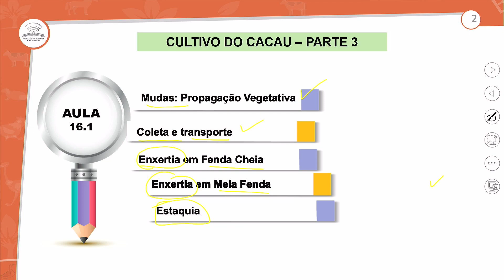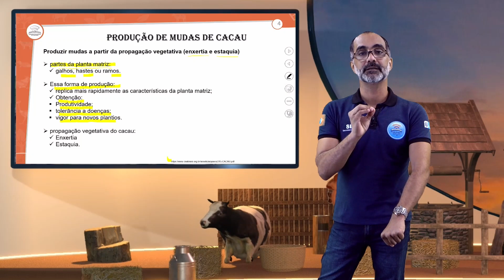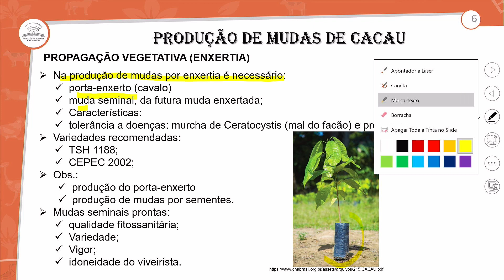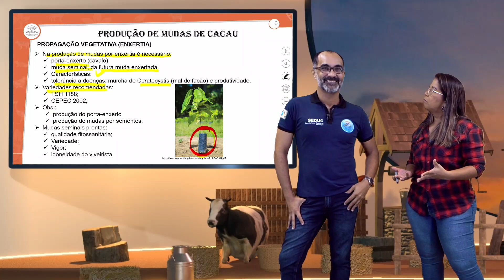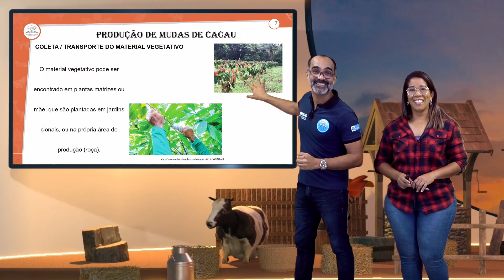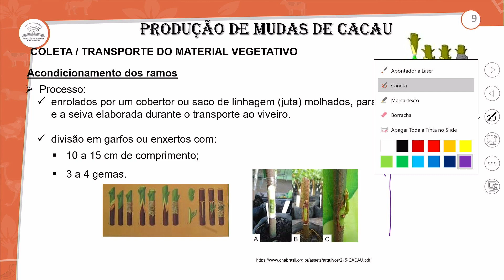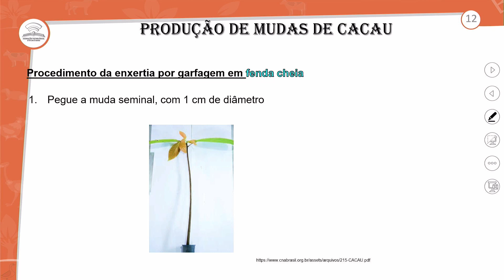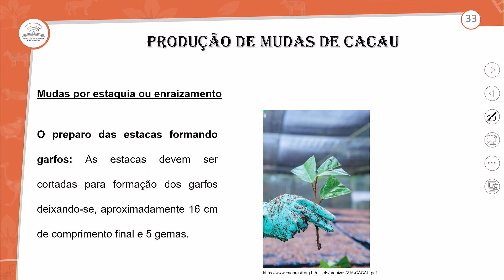16.1 - CULTIVO DO CACAU (PARTE III) - NBAZ - 2º ANO E.M - AULA 16.1/2024